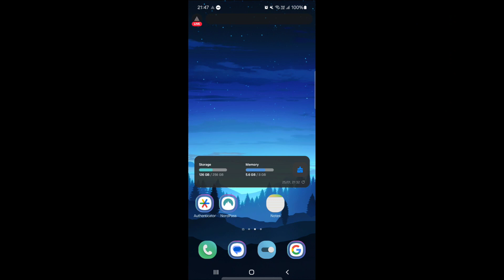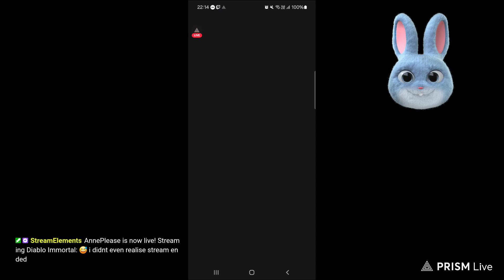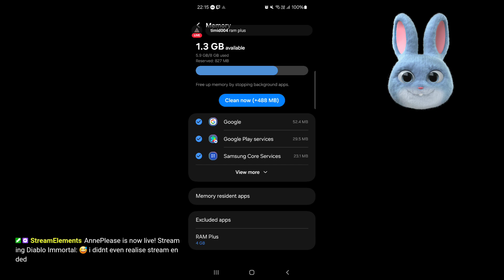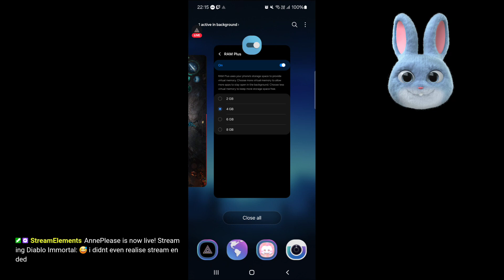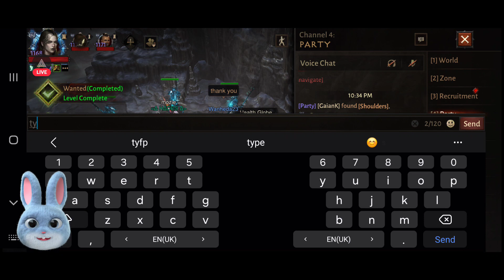[VOD] 3/4 😅 i didnt even realise stream ended